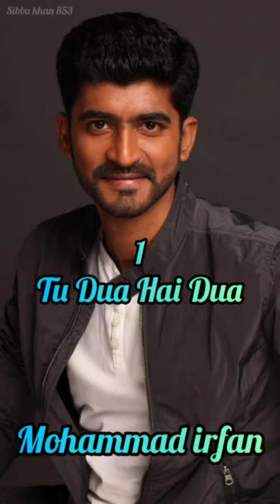TOP MOST 10 SONG MOHAMMAD IRFAN AND Dhvani Bhanushali# short